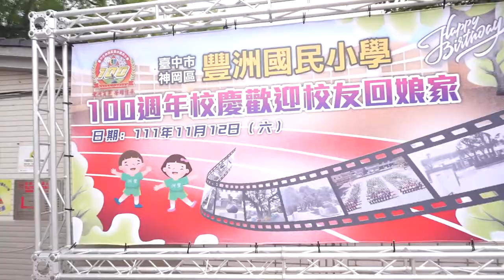2022 神岡區豐洲國小百週年校慶微型馬拉松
111年11月12日是豐洲國小創校100週年校慶運動會，為歡慶並祝賀學校大喜之日，豐洲國小用心籌備一系列活動，期待大家一同來見證豐洲國小創校百週年歷史性的時刻。